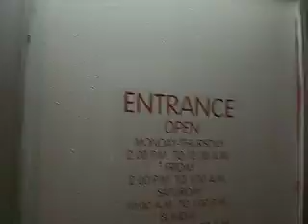NX2 Poo on Pads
Some jackass from the parade thought it would be a good idea to play pump w/ horse shit on his shoes